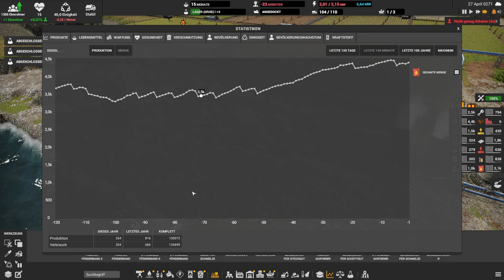Langsam wieder auf den Beinen // #047 // Captain of Industry